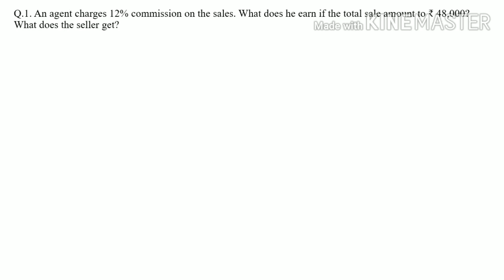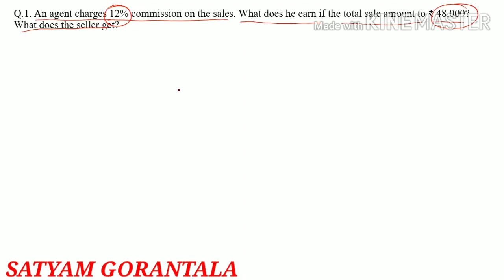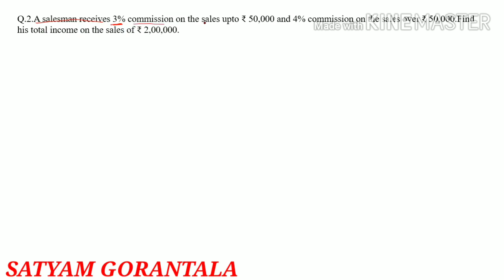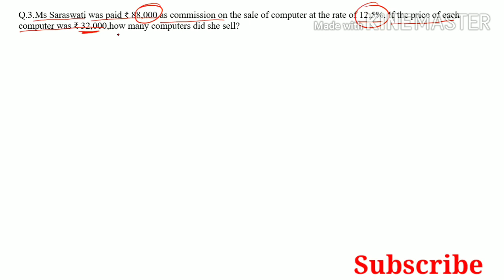12th Commerce Mathematics Part-2,